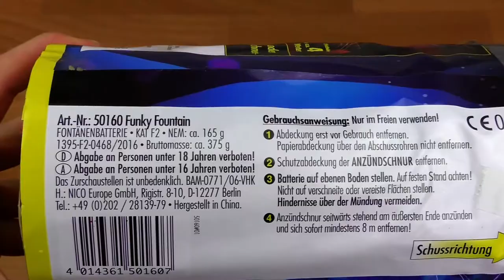Nico - Funky Fountain | Pegasus Konkurrent!💀| DennisPyro©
Heute gibt es die Funky Fountain von Nico!
Eine Fontäne, die ich mir einfach mal so mitgenommen habe, mich dann auch relativ schnell überrascht hat. 🧐

Zum Kollege!

by PyroExtrem

🎶Verwendete Lieder:
🎵Raf Camora - Teflon